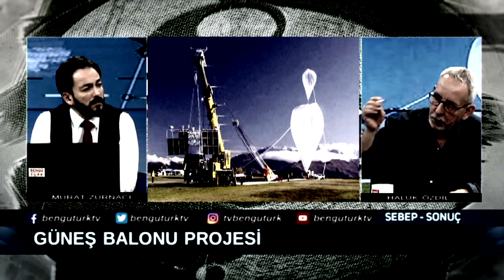EVE ROBOT ALDIM, SENDE ALACAKSIN! - HALUK ÖZDİL I MURAT ZURNACI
Murat Zurnacı'nın hazırlayıp sunduğu programlar ile bilinmeyene yolculuk devam ediyor.
SEBEP SONUÇ  PROGRAMI HER HAFTA FARKLI KONU VE KONUKLARI İLE HER ÇARŞAMBA SAAT:21:00'DA BENGÜTÜRK TV'DE